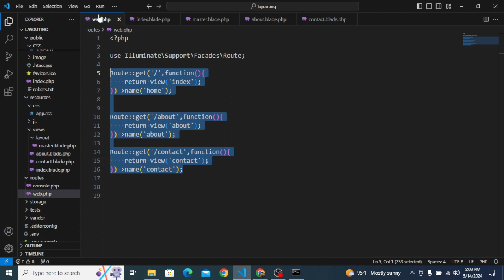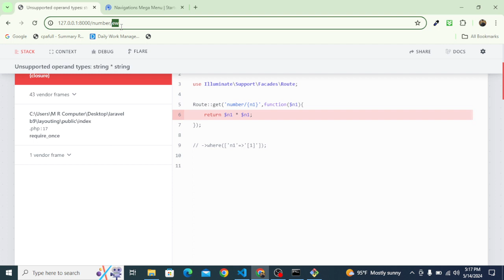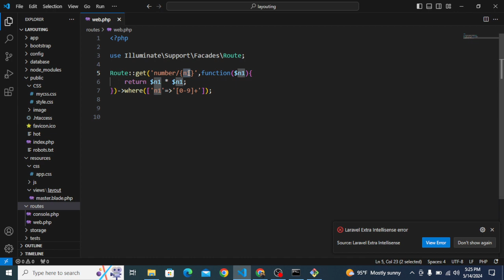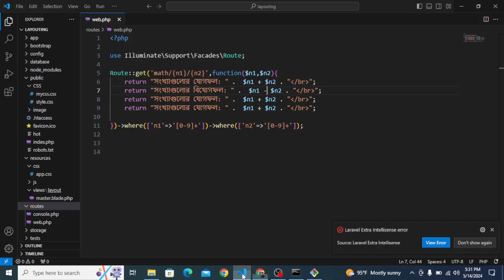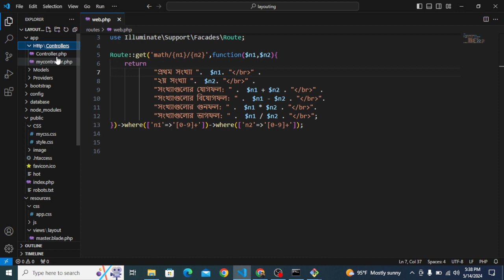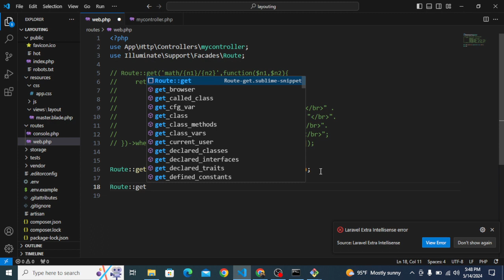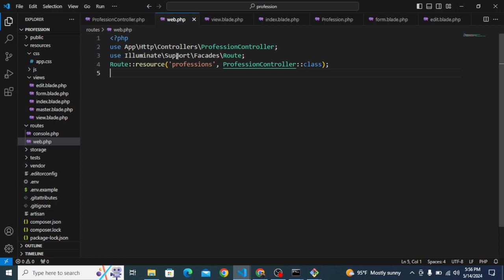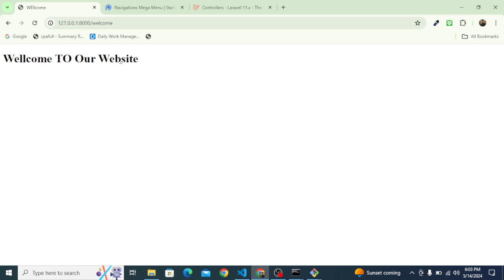Class 82 Laravel Where Function in route & Controller